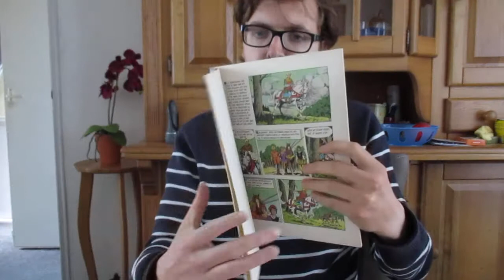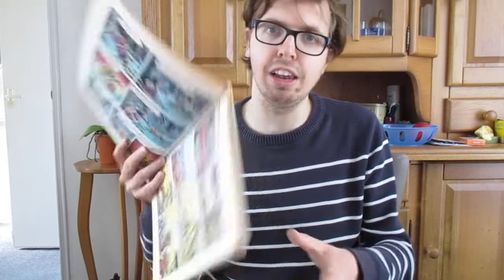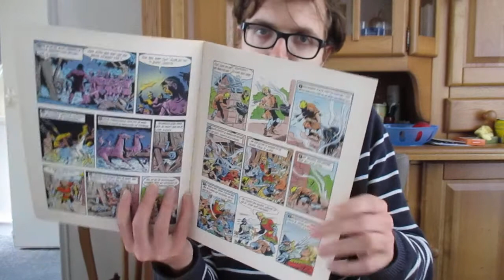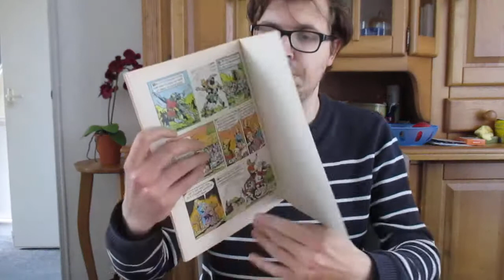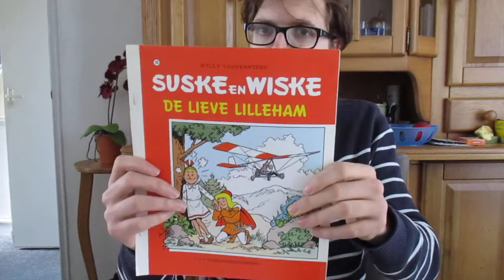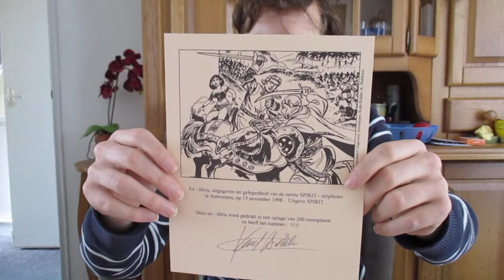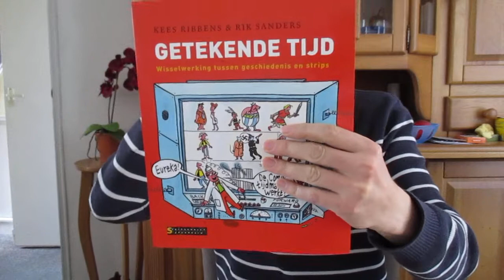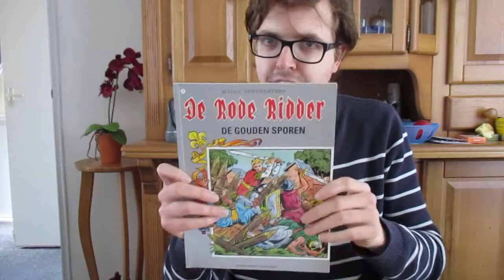De Rode Ridder Vlogger - Vlog 33 - De Gouden Sporen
In dit vlog heb ik het over De Gouden Sporen. In dit vlog vertel ik waarom De Gouden Sporen als een van de beste albums wordt gezien door de fans. Ik geef ook jullie weer een kijkje wat erin mijn collectie is bijgekomen. :)